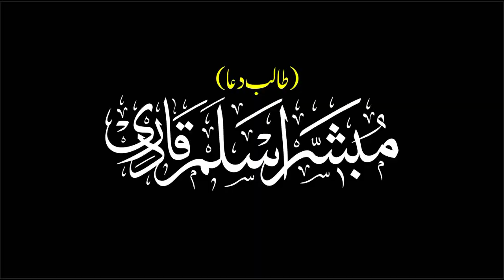Emotional Punjabi Naat - Allah Jane Sohne Nu May Changi Aan Ke Mari Ana- Syed Imran Afgan Shah